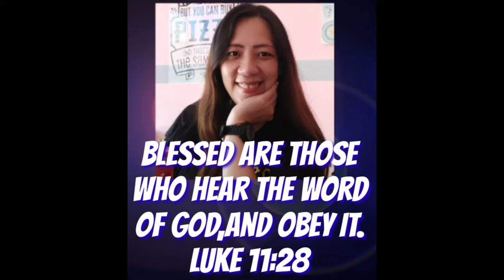Kung kahibaw ka mo pasaylo,ma imo ang kadaogan,inubanan sa pagpuyo sa mga pulong sa Ginoo.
- Bishop Abet Uy -
Come & join us! let's hear this very inspiring homily by
- Bishop Abet Uy -
 - Bishop Abet Uy - .